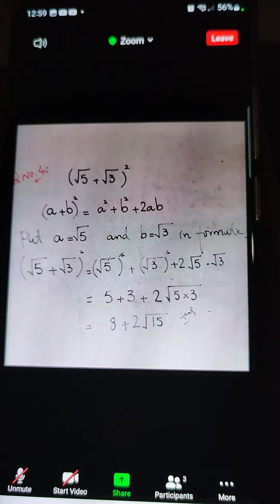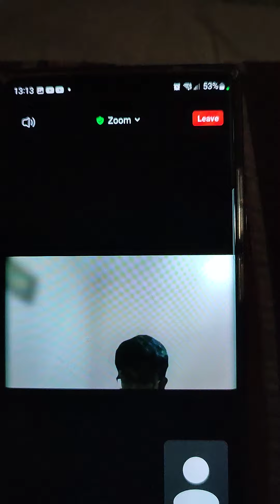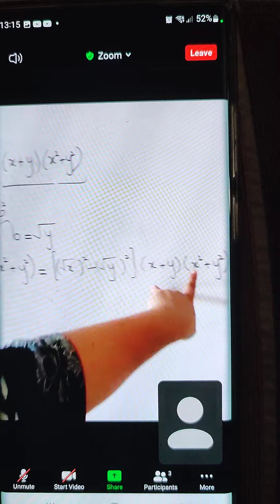Mathematics| 4.3 question 4 all parts | class 9th | federal board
mathematics9thexercise4۔3۔